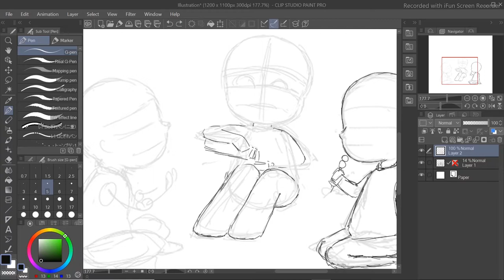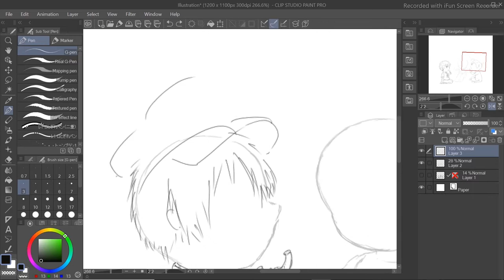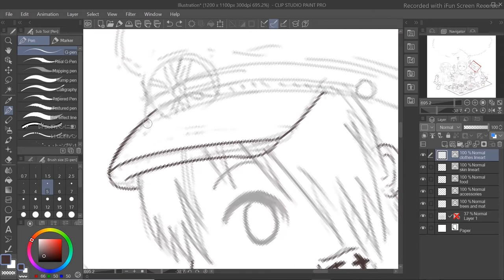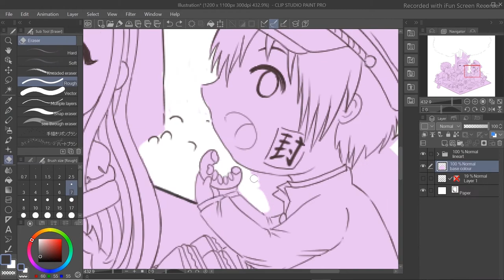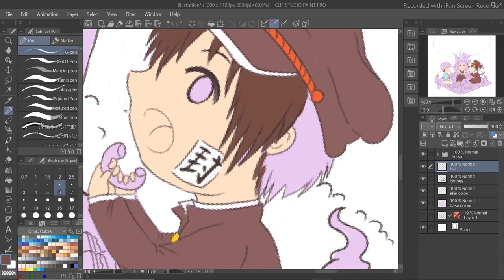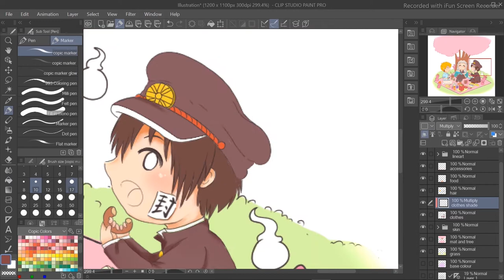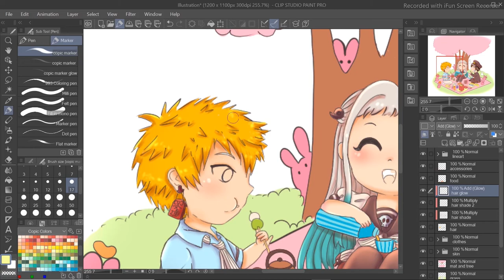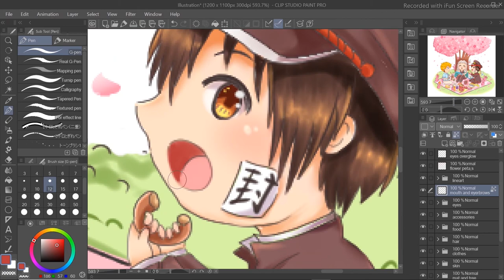𝗦𝗣𝗘𝗘𝗗𝗣𝗔𝗜𝗡𝗧 #𝟭𝟯 Picnic day with Hanako kun and Nene chan ❤🍙🍱🍡🍵❤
This is my submission for the fourth and the final week of maywebloomfest . Picnic Day with Hanako kun, Nene chan and minamoto kun. They're enjoying their day under a cherry tree with lots of food and their mokke friends (*˘︶˘*).｡*♡🥰🥰🥰

00:00 - 02:44   Love Potion by Zack Merci and Arcana
02:45 - 09:37   Dream It Possible by Delacey
09:38 - 12:30   Higher by Hoober and Vanessa Campagna
12:31 - 12:58   Surfers Paradise by Scandinavianz